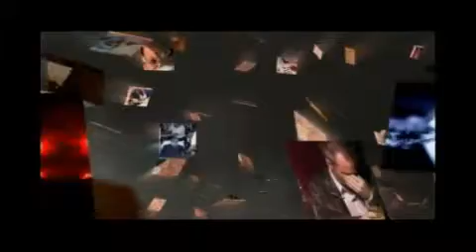Bridge the Gap Ministry